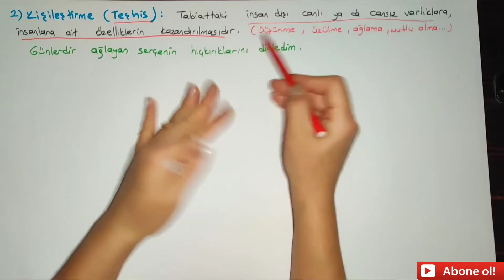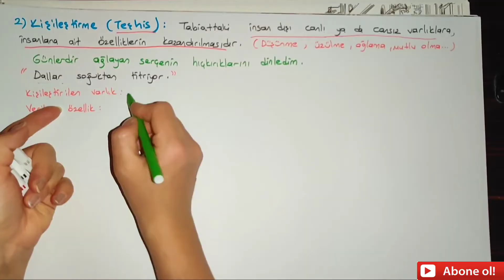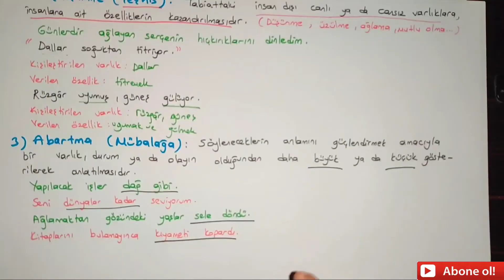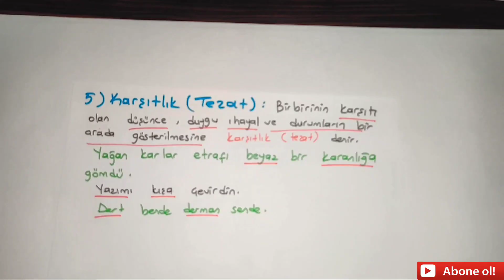5.sınıf Türkçe Söz Sanatları.Benzetme(teşbih)kişileştirme,karşılaştırma,abartma,konuşturma(intak)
5.sınıf Türkçe Söz Sanatları.Benzetme(teşbih)kişileştirme,karşılaştırma,abartma,konuşturma(intak)